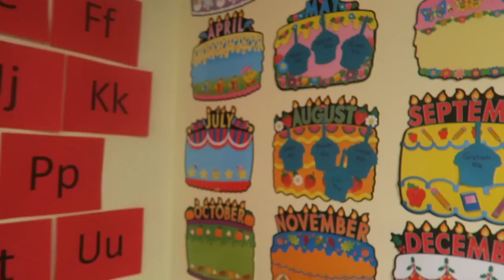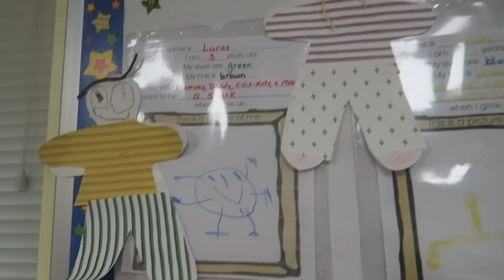HILARIOUS RAINBOW MOUTH! │9•17•15 DAILY VLOG